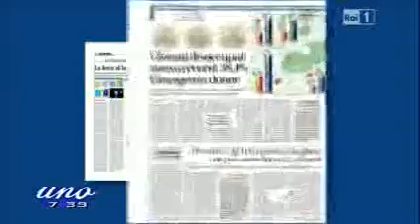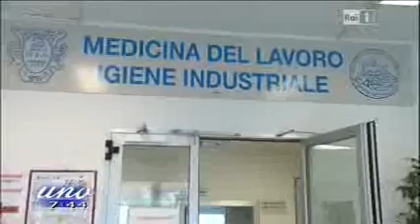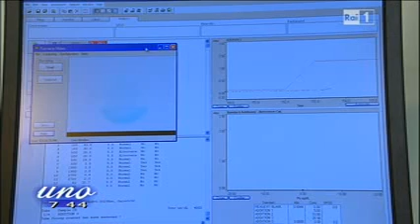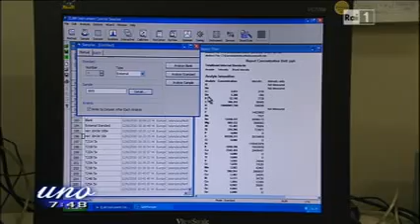RAI1 UNOMATTINA - INTERVISTA A GIUSEPPE LUCIBELLO, DIR. GEN. INAIL - (01-05-2013)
APPROFONDIMENTO IN STUDIO SUL TEMA SICUREZZA SUL LAVORO.
INTERVISTA A: ANDREA MAGRINI, SEGR. ASS. MEDICINA DEL LAVORO.
INTERVISTA A: GIUSEPPE LUCIBELLO, DIR. GEN. INAIL
ALL'INTERNO VA IN ONDA:
- SERVIZIO DI CHIARA DEL GAUDIO
INTERVISTA A: PIETRO APOSTOLI, PRES. SOC. ITALIANA MEDICINA DEL LAVORO.

Fonte: Rai